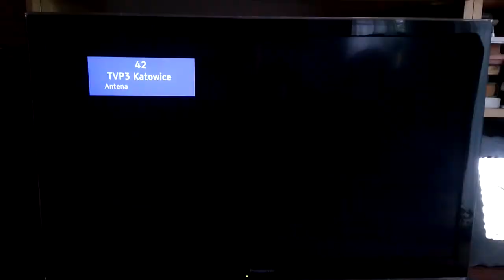Dzisiaj w Szóstce z 9.11.2017r.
Dzisiaj w Szóstce z Czwartku 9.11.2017r.